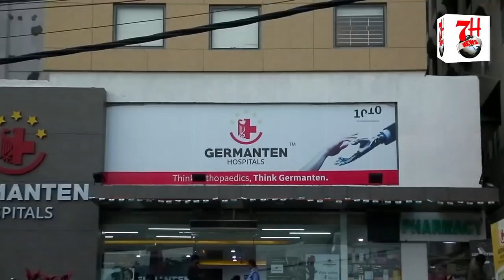EK DHOKEBAAZ NE LAGAYA HAI 2,30,000 RUPEE KA CHUNA | 7H TV NEWS